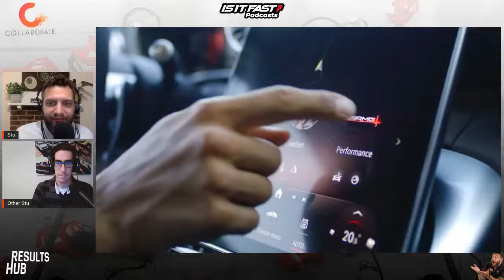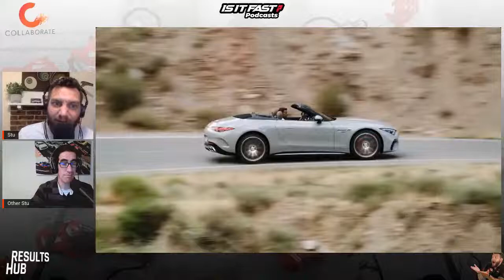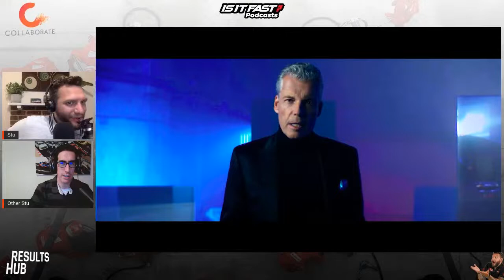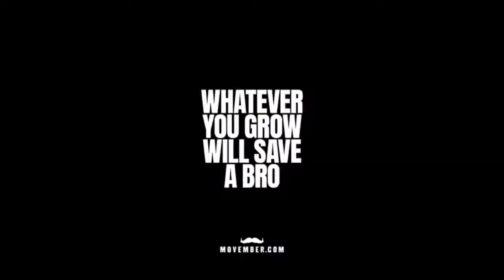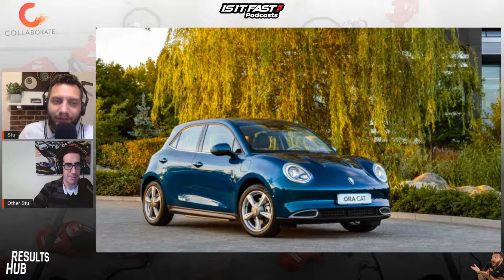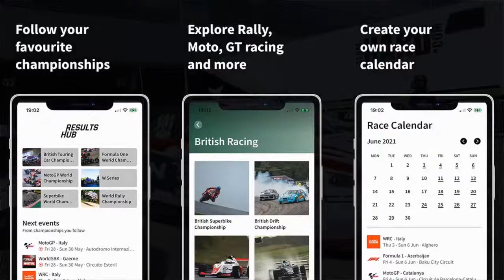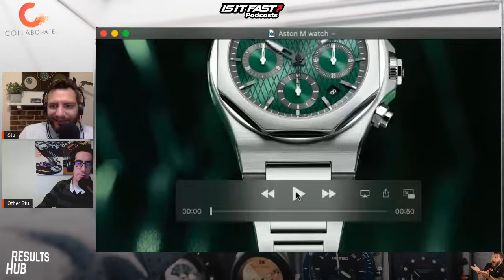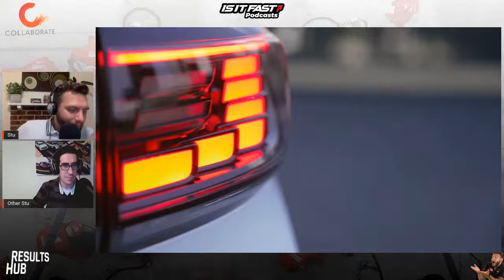New Rolls Royce Ghost Black Badge, historic touring can be yours and an Aston Watch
Join us for the latest news from the last 7 days in the car world, motorsport and watches. This week there is a new Rolls Royce Ghost Black Badge, you can now buy a historic touring car resto-mod and buy a watch with an Aston Martin Badge on it.